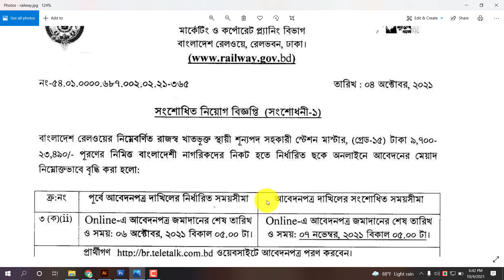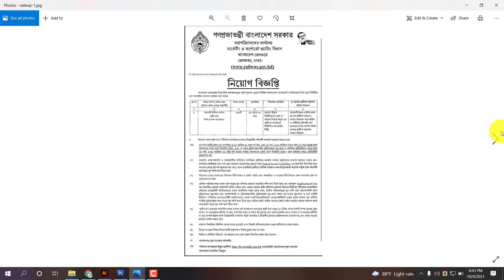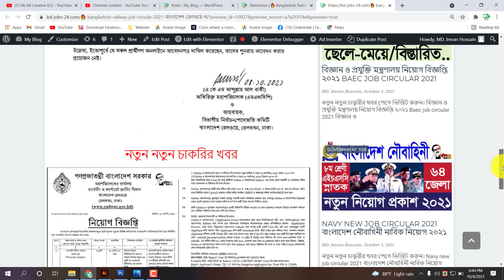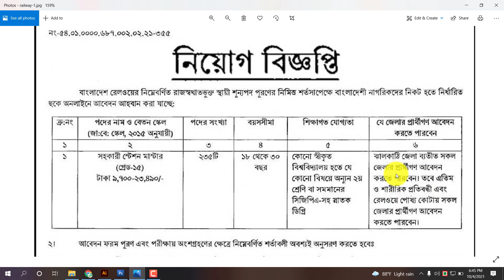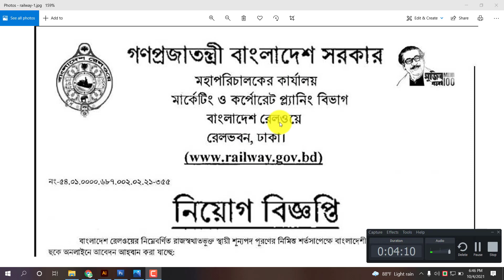Bangladesh Railway job circular 2021 | All Creative BD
ধন্যবাদ.